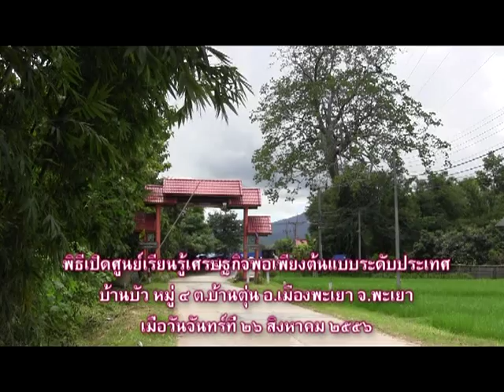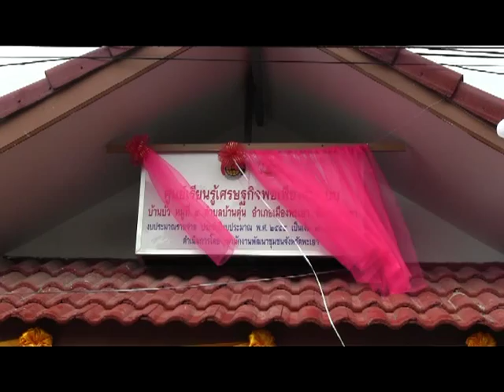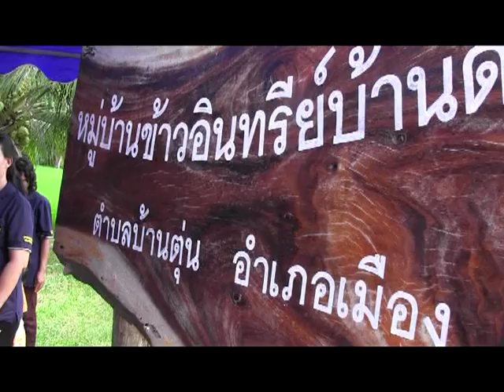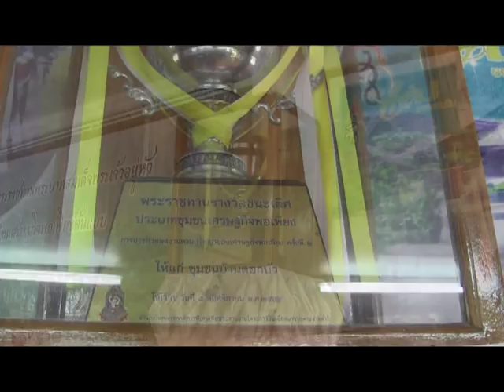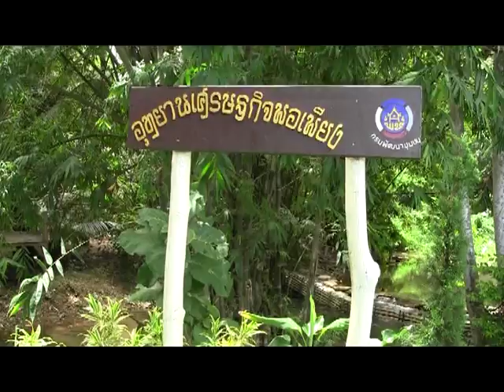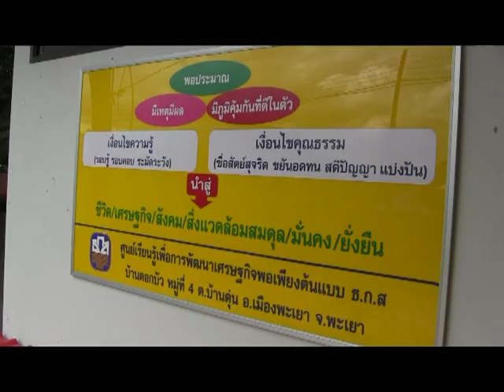เปิดศูนย์เรียนรู้เศรษฐกิจพอเพียง บ บัว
เมื่อวันจันทร์ที่ ๒๖ สค.๒๕๕๖ เวลา ๑๓.๐๐ น.นายชูชาติ กีฬาแปง ผู้ว่าราชการจังหวัดพะเยา เป็นประธานในพิธีเปิดศูนย์เรียนรู้เศรษฐกิจพอเพียงต้นแบบ ระดับประเทศ บ้านบัว ม.๔ ต.บ้านตุ่น อ.เมืองพะเยา จ.พะเยา ซึ่งได้รับสนับสนุนงบประมาณยุทธศาสตร์การพัฒนาจังหวัดพะเยา จำนวน ๑ ล้านบาท ก่อสร้างอาคาร ฝึกอบรมอาชีพ และปรับภูมิทัศน์บริเวณรอบศูนย์เรียนรู้..